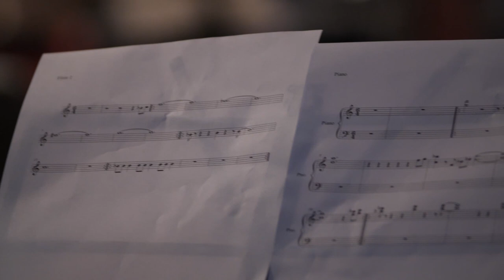Radek Nowicki Trio i Orkiestra Klezmerska Teatru Sejneńskiego, Sejneńska Spółdzielnia Jazzowa 2021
Przedstawiamy kolejne wydarzenie w ramach programu Sejneńskiej Spółdzielni Jazzowej będące częścią Lata w Pograniczu 2021.

Relacja z warsztatów zakończonych wspólnym koncertem zespołu Radek Nowicki Trio z Orkiestrą Klezmerską Teatru Sejneńskiego.
W skład tria wchodzą: Radek Nowicki, Andrzej Święs, José Manuel Albán Juárez (Manolo).

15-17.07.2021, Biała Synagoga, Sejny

Montaż i realizacja: Krasnogrudzka Pracownia Filmowa